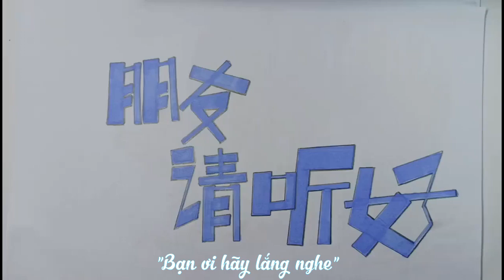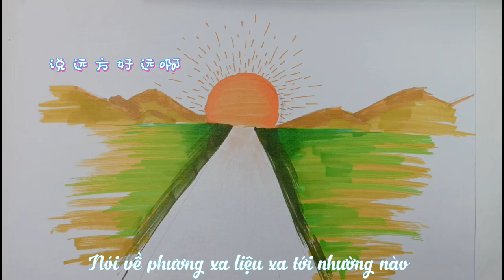[Vietsub] Ca khúc chủ đề show "Bạn ơi hãy lắng nghe" - Dịch Dương Thiên Tỉ, Tạ Na, Hà Cảnh